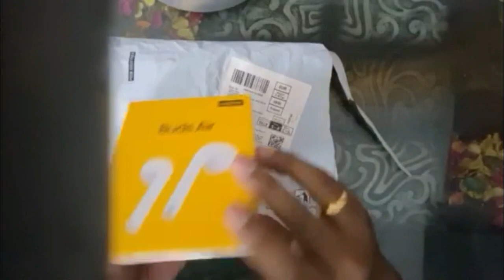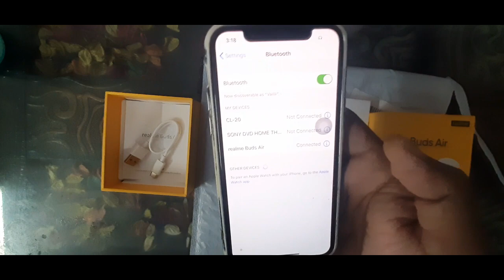RealMe Air Buds (Connect with Apple 11 pro) Unboxing and Features